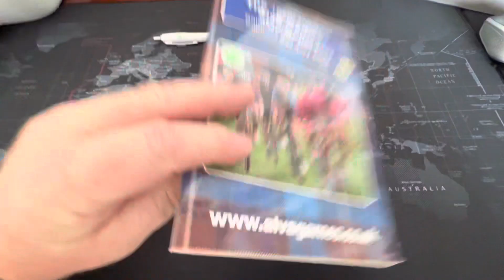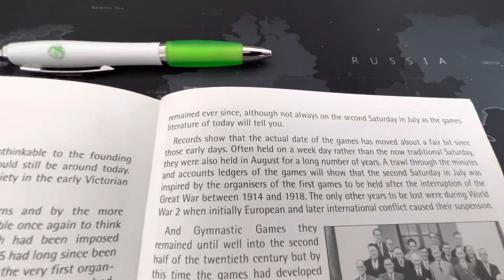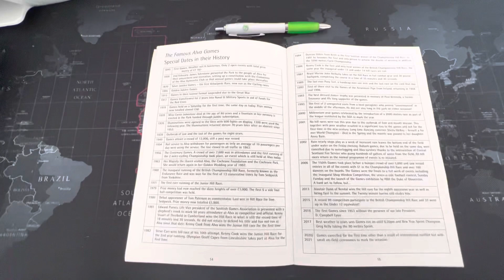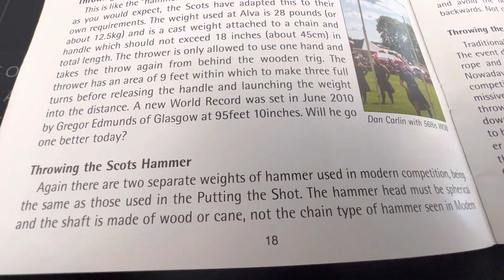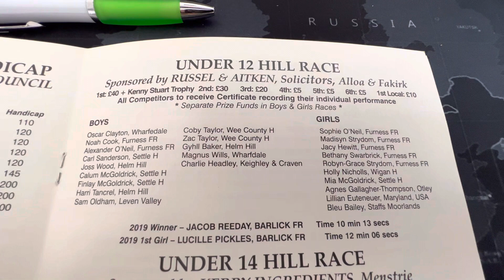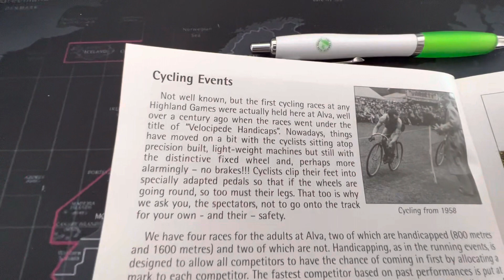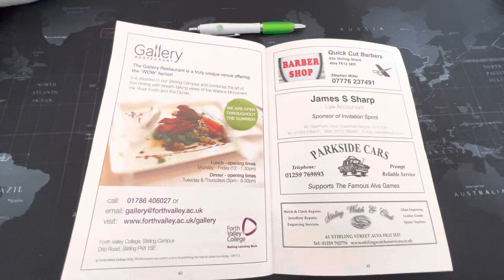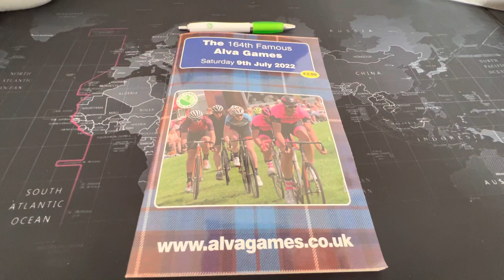Alva Games Brochure 2022